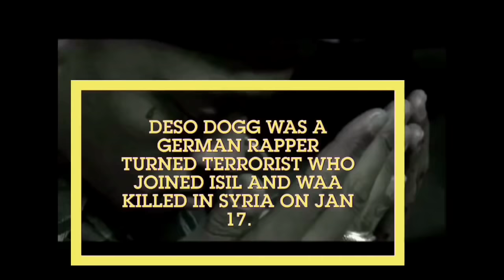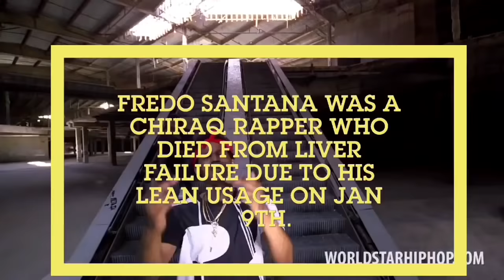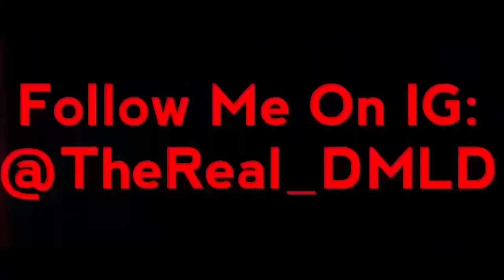Top 5 Rappers Who Died In 2018 So Far